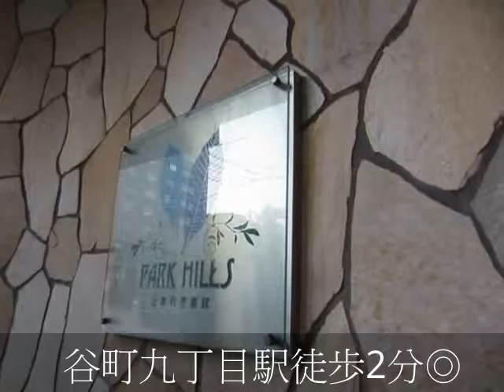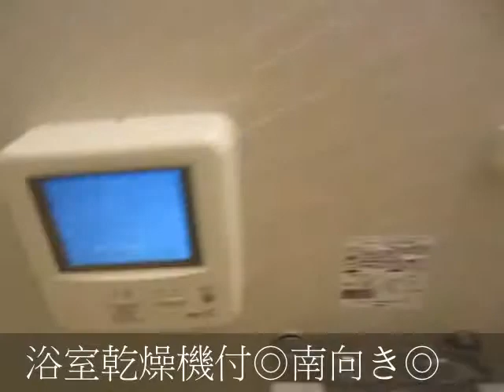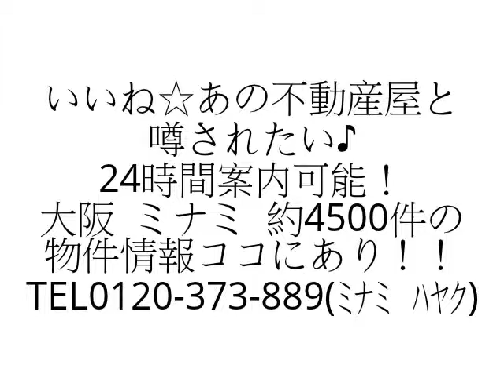パークヒルズ上本町壱番館 １K 南向き 谷町九丁目駅 ﾄｲﾚﾊﾞｽ別